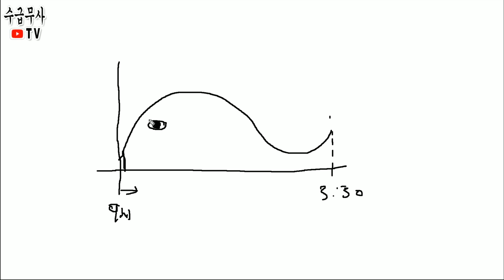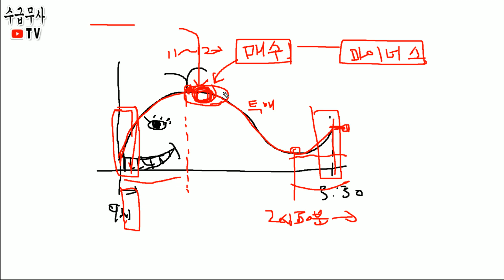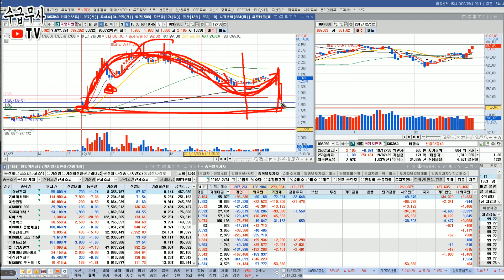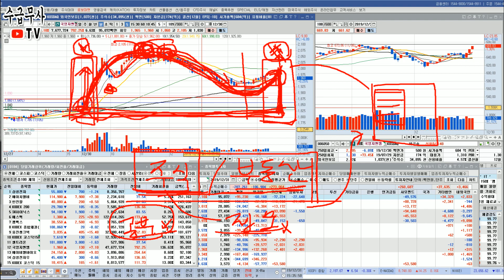직장인 매매 성공원칙, 주식 이 시간대 매수만 피해도 절반은 성공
주식시장의 장중 시간대별 흐름과 세기를 이해해 보고, 직장인 투자를 함에 있어서 올바른 매수 매도의 시간대만 잘 지킬 수 있다면 보다 쉽게 수익을 낼 수 있습니다. 많은 직장인들이 쉽게 범할수 있는 잘못된 매매습관에 대한 이야기 입니다.